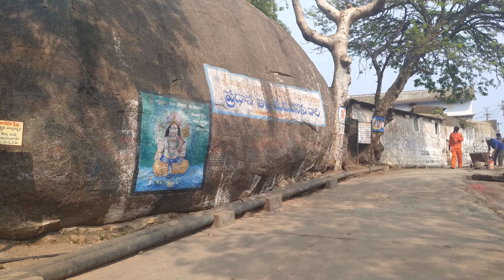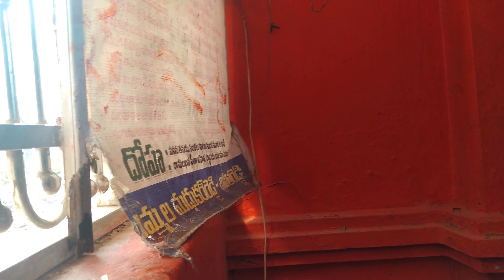కొండగట్టు హనుమాన్ క్షేత్ర మహాత్మ్యం... Miracles of Kondagattu Hanuman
కొండగట్టు హనుమాన్ క్షేత్ర మహాత్మ్యం... Miracles of Kondagattu Hanuman. | By Shripad | in Telugu |

Travel With Shripad, Travel, Shripad

Music courtesy:

Presenting You
No copyright Relaxing Flute Music | Krishna Flute Music | Uplifting Flute Meditation Music

Top 10 Saxophone Lounge Chill Non Copyrighted Background Music by Ehrling for YouTube, Twitch, Facebook, Instagram Videos and Vlogs.

Equipment Used:
GoPro Hero Black 7
Iphone Xr